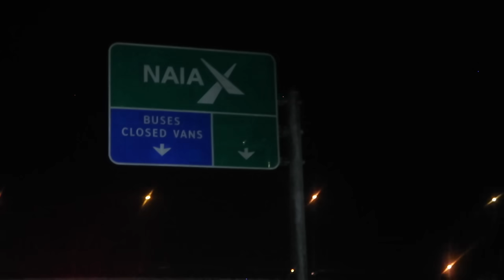VLOGMAS DAY 3: "WELCOME BACK HOME PARENTS!!" ❤️🇵🇭 (FOR GOOD NA!!) 🙌🏻 | Kimpoy Feliciano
Welcome back to the Philippines, parents! 😊 Sobrang espesyal ng ara na to dahil hindi na bakasyon ang inuwi nila mommy at daddy, kundi tahanan. Dito na sila titira sakin at ako naman ang magttrabaho para sa kanila 🙏🏻 Hindi na nila kailangan lumayo at magtrabaho. AKO NAMAN MUNA 🙌🏻🙏🏻